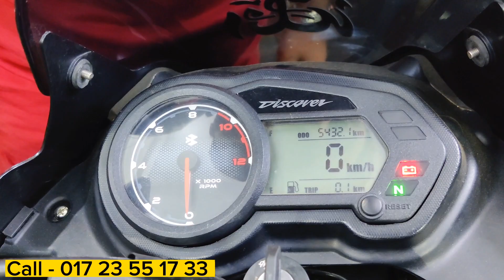Bajaj Discover 125 price in Bogura 2023 || Second handed bike বিক্রি করা হবে || Atik Motors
এখানে নতুন পুরাতন বাইক কেনা বেচা করা হয় //

ঠিকানাঃ বগুড়া শাজাহানপুর উপজেলায় মাঝিরা বাইপাস।

মেসার্স আতিক মটরস্
Imo - 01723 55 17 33

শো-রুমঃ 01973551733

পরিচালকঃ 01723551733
second hand bike
কম দামে বাইক বিক্রি করা হয়।